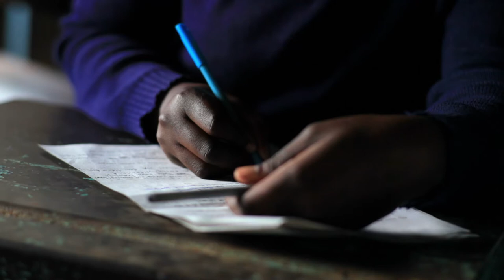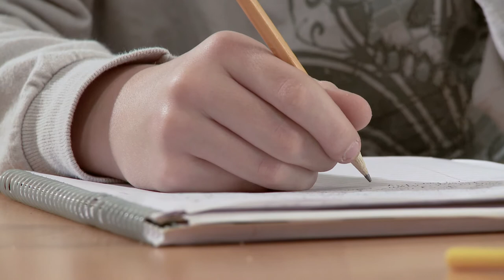Your Time Will Come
Another song written by me quite a few years ago, various versions have existed and occasionally performed by Alchemista.